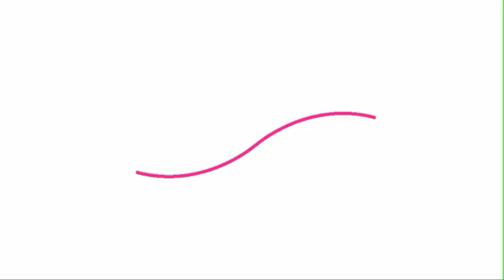El Futuro de las Relaciones Humanas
SIN FRONTERAS - TALK SHOW EN VIVO por KULTURA CHANNEL, RADIO NUESTRA AMÉRICA, CHIGIANA RADIOARTE - El título del episodio de hoy es "El Futuro de las Relaciones Humanas". Exploraremos juntos cómo las relaciones entre las personas están evolucionando en un mundo cada vez más conectado y digitalizado. Discutiremos cómo la tecnología y los cambios sociales influyen en nuestra capacidad para conectarnos con los demás y cómo podemos navegar en este nuevo panorama para mantener relaciones humanas significativas.

LINK PER PARTECIPARE ALLA DIRETTA:
ENCLACE PARA PARTICIPAR EN DIRECTO:
LINK TO JOIN THE LIVE BROADCAST:
POUR PARTICIPER À L'ÉMISSION EN DIRECT :